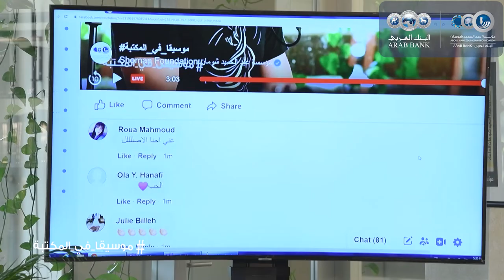Aziz Maraka - Heye عزيز مرقة - هي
ضمن برنامج موسيقا_في_المكتبة استضافت مؤسسة عبد الحميد شومان الفنان عزيز مرقة برفقة عازفي القانون همام عيد والجيتار عدي شواقفة في حفل مباشر من مكتبة عبد الحميد شومان، اقيم الحفل يوم السبت 6 حزيران 2020 الساعة 5:00 مساءً بتوقيت الأردن.
موسيقا في المكتبة امسيات شومان

تأسست مؤسسة عبد الحميد شومان عام 1978، بمبادرة غير ربحية من قِبل البنك العربي عبر تخصيص جزء من أرباحه السنوية لإنشائها، وحتى تكون ذراعه للمسؤولية الاجتماعية والثقافية، مع ارتكازها على أركان ثلاثة، هي: "الفكر القيادي، الأدب والفنون، والابتكار".